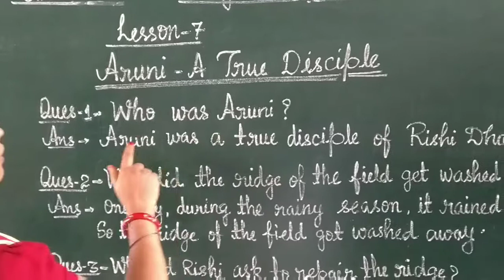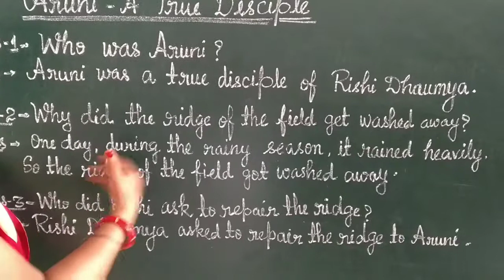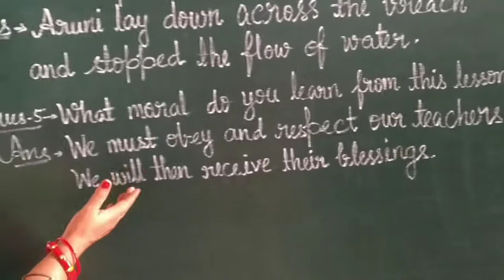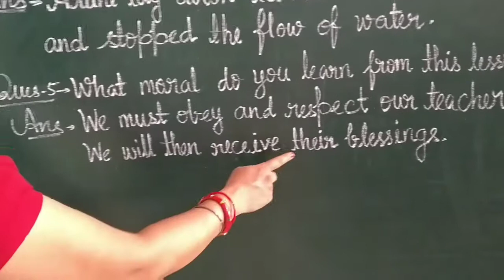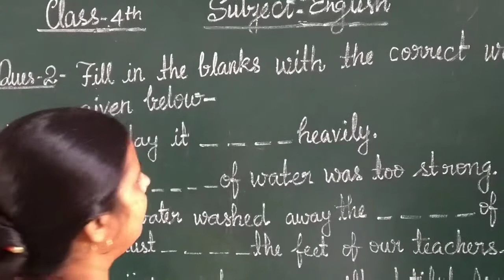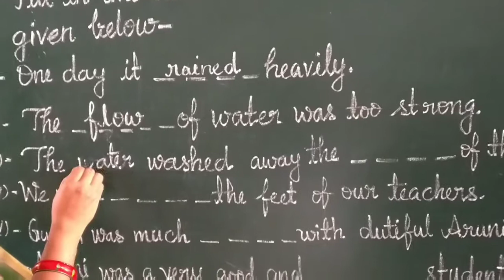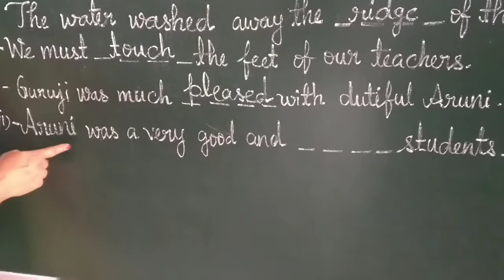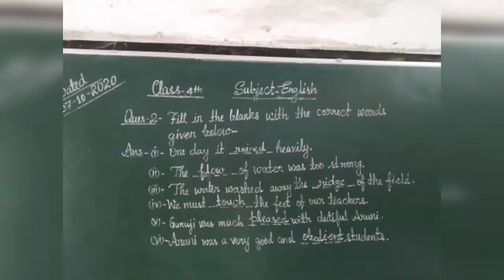Class-4th Lesson-7 Aruni:A True Disciple Exercise-1,2 Questions-Answer & Fill in the blanks